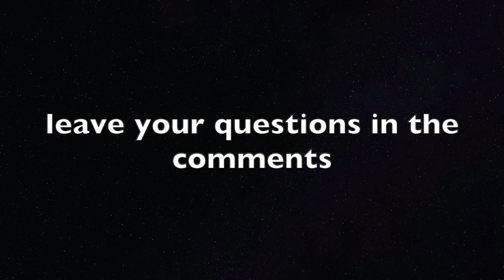Vesteria Beginners Guide (What the different classes are, and early game progression)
Let me know if you have any questions, you can also DM me your questions on Discord. FlamingGold10#7448

0:00 Early Progression
8:25 Mages
10:00 Warriors
11:28 Hunters
13:18 Final Notes